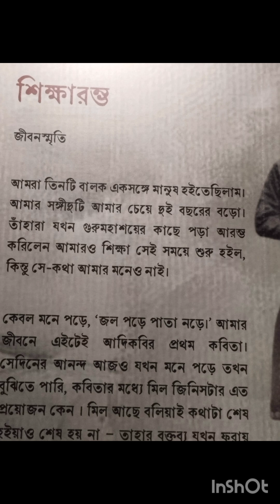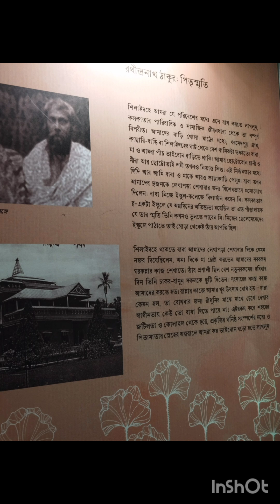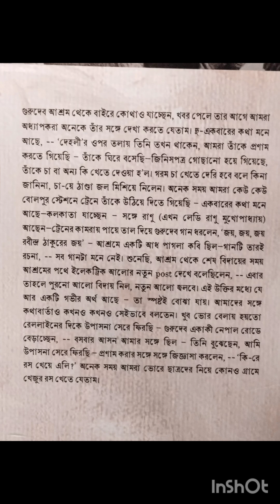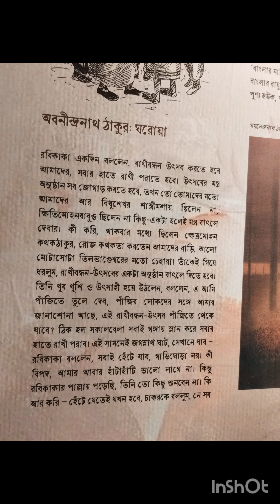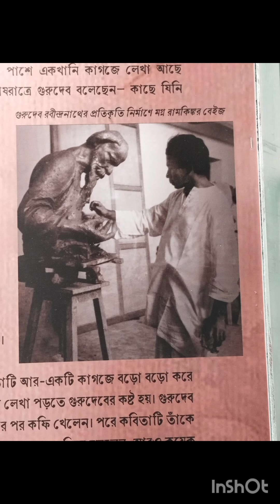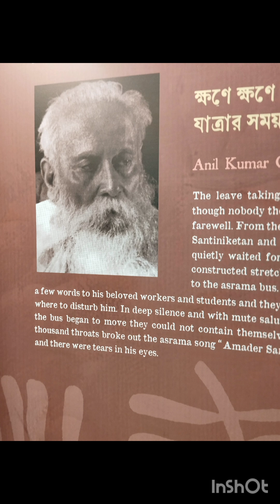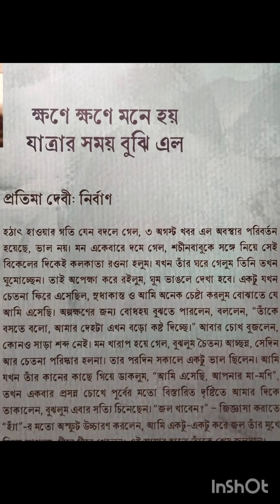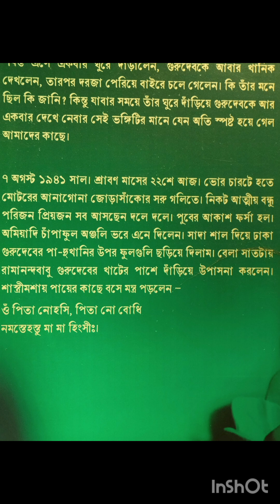Robi Kotha ll Smriti Kothay Robi Kotha ll An Exhibition on Gaganendra Art Gallery ll